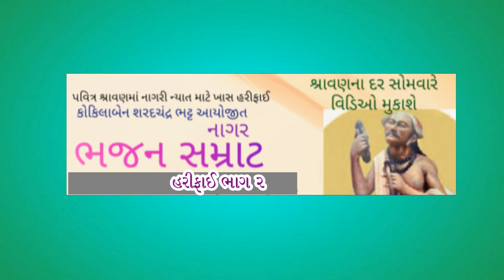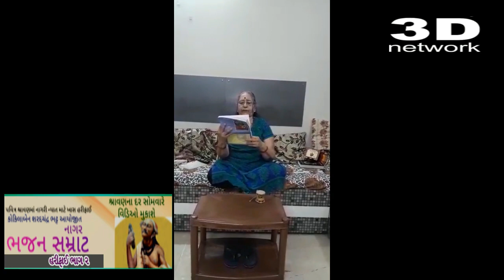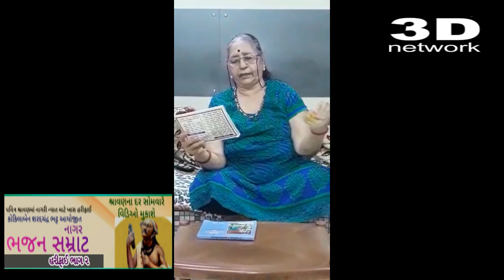ભજન સમ્રાટ હરીફાઈ ભાગ-૨ વર્ષ 2021